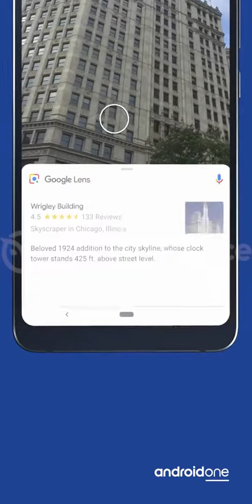Nokia 9 PureView Official video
Nokia 9 Price, Specifications Release Date in INDIA, Nokia 9 Specifications, Nokia 9 Release Date in INDIA, Nokia 9 price, Nokia 9 pro, Nokia 9 unboxing Nokia 9 release date, Nokia 9 launch date, Nokia 9 features, Nokia 9 specification, Nokia 9 hands on, first look Nokia has already launched an impressive six new smartphones this year, however it appears there’s at least one more in the works. The Nokia 9, expected to be HMD’s 2018 flagship, appears to be on its way. Despite the approach and strategy with which Nokia markets its devices; they are not far behind in bringing in a high-end device. They have already teased a flagship device in the way of the Nokia 9 Purview on their Facebook page recently. This device packs five cameras, a Qualcomm Snapdragon 845 chipset and various other specifications we see in flagship devices So, here is everything you need to know about the Nokia 9 Purview.